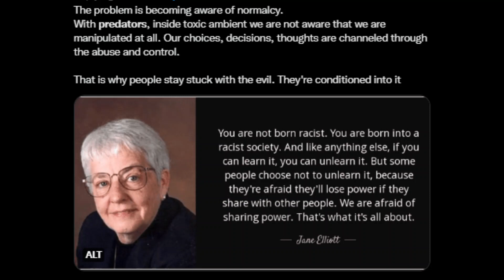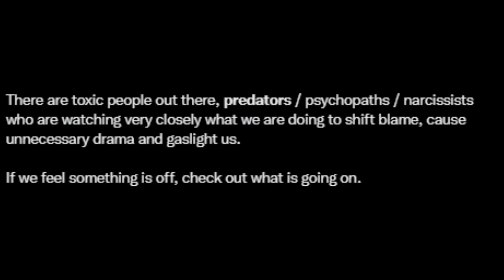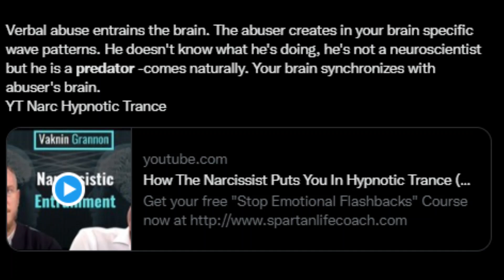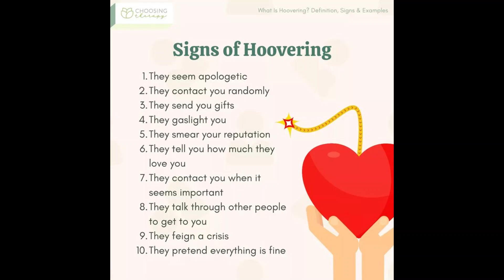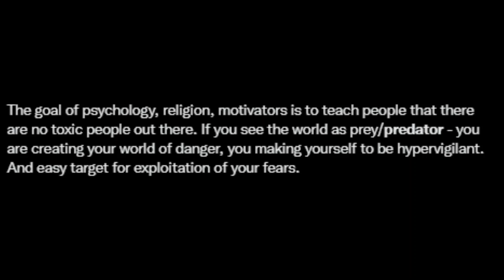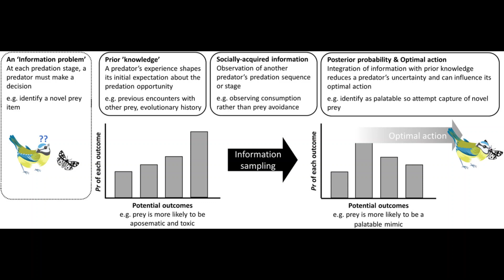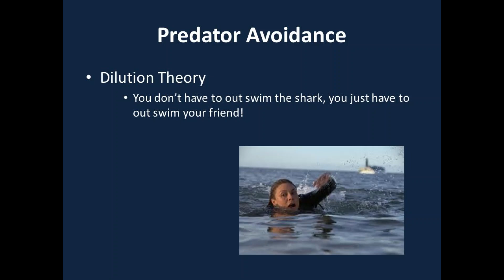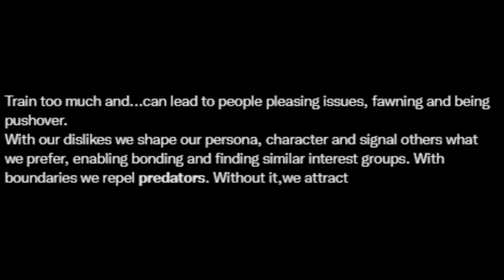predator avoidance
Predator avoidance behavior, in which prey limit foraging activities in the presence of predation threats, affects the dynamics of many ecological communities.

Effects of Predator Avoidance Behavior on the Coexistence of .
What is predator avoidance strategies?
Animals can therefore avoid attracting a predator's attention by minimizing cues of their presence, such as by remaining silent, seeking refuge, and reducing overall activity levels when risk of predation is high.

Behavior Under Risk: How Animals Avoid Becoming Dinner
Which is an example of a predator defense?
Image result for predator avoidance
Mechanical defenses, such as the presence of thorns on plants or the hard shell on turtles, discourage animal predation and herbivory by causing physical pain to the predator or by physically preventing the predator from being able to eat the prey.

Predation & herbivory (article) | Ecology - Khan Academy
How do prey avoid being eaten?
Many prey animals have developed different adaptations to protect themselves from becoming another animal's dinner. Camouflage, highly developed senses, warning signals, and different defensive weapons and behaviours are all used by prey animals for survival.

PREDATOR & PREY: ADAPTATIONS Royal Saskatchewan Museum
Verbal abuse entrains the brain. The abuser creates in your brain specific wave patterns. He doesn't know what he's doing, he's not a neuroscientist but he is a predator -comes naturally. Your brain synchronizes with abuser's brain.
You regulate as healthy person. You regulate your emotions, moods, many regulatory functions taking place every second of the day. Abuser takes these regulatory functions away from you. You're defenseless. Firewall disabled.
The abuser regulates your emotions, moods. Happy, unhappy - it's external. Abuser does this using a series of techniques. 1) Intermittent reinforcement: love/hate you. 2) Approach-avoidance. 3) trauma bonding 4) verbal abuse
Shark doesn't analyze the blood before. Predators take over your mind.
How The Narcissist Puts You In Hypnotic Trance (Amnesia/Dissociation) For Mind Control - Sam Vaknin
RICHARD GRANNON